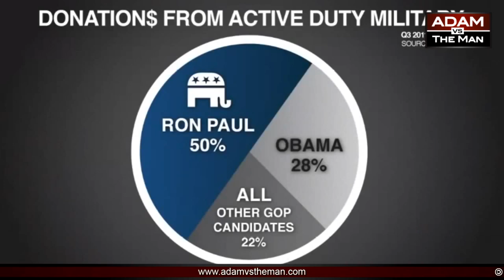Why is Ron Paul the choice of the troops by Adam Kokesh..mp4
Why is Ron Paul the choice of the troops by Adam Kokesh.